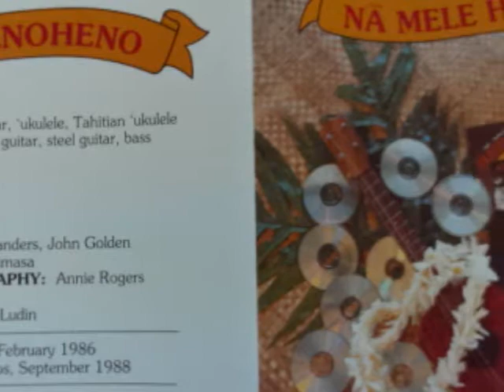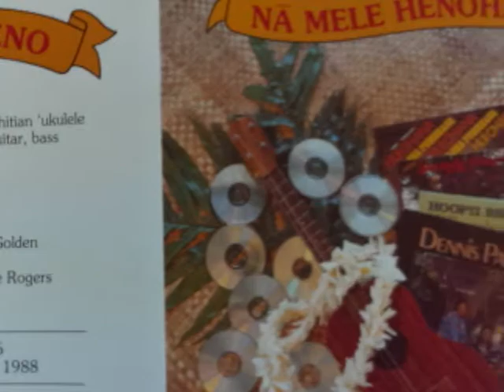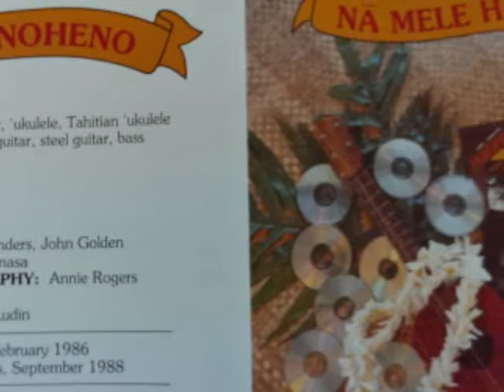Make'e Alilana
Recorded and mixed at Audio Media February 1986
Recorded and mixed at Dolphin Studios September 1988
NA MELE HENOHENO Dennis Pavao
EMI America Records
02 Make'e Ailana (James K. Li) [2:44]